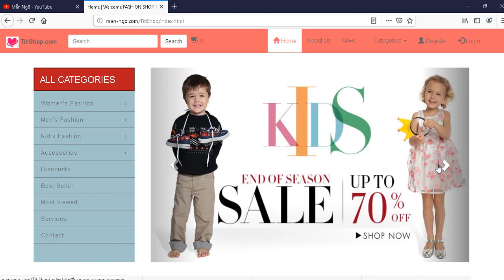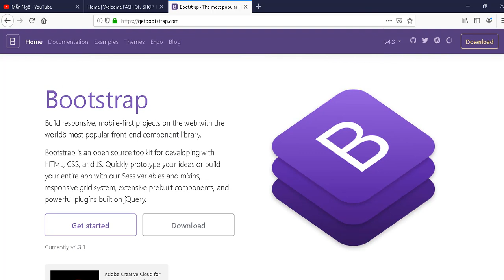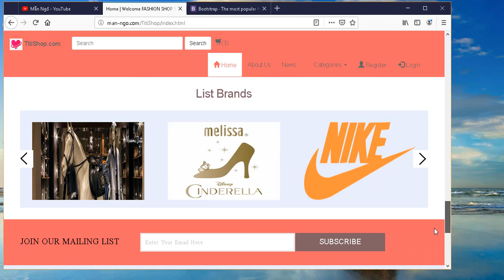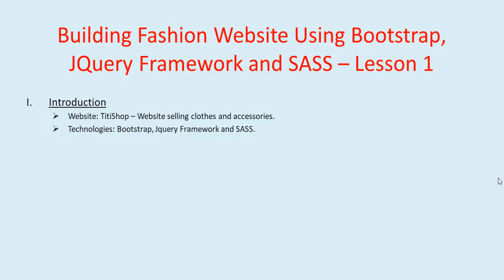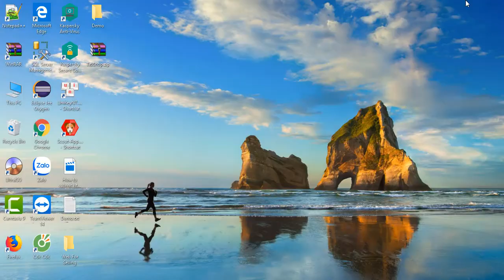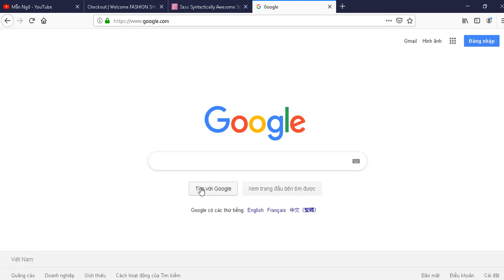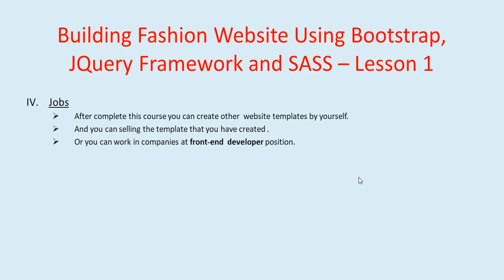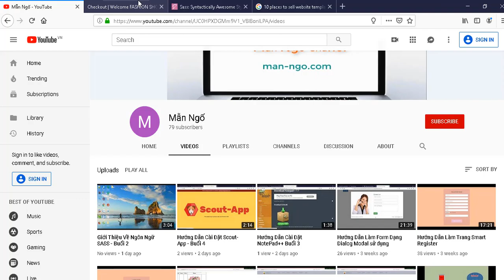Hướng Dẫn Làm Website Thời Trang Sử Dụng Bootstrap, Jquery Framework And SASS - Buổi 1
Hướng Dẫn Làm Website Thời Trang Sử Dụng Bootstrap, Jquery Framework And SASS

How to create fashion website using Bootstrap, Jquery Framework And SASS